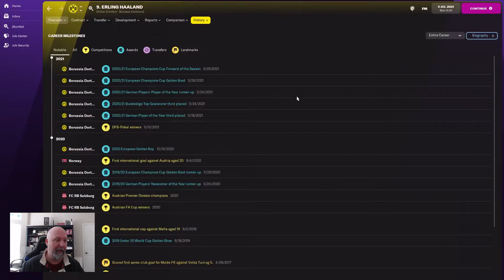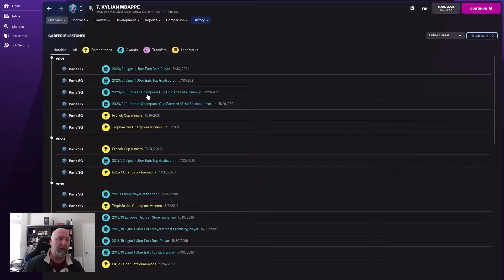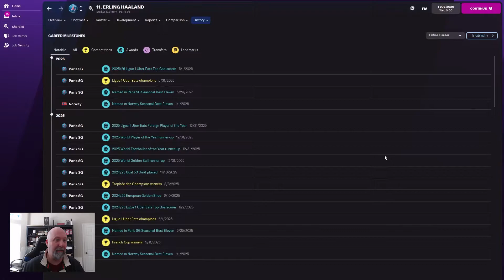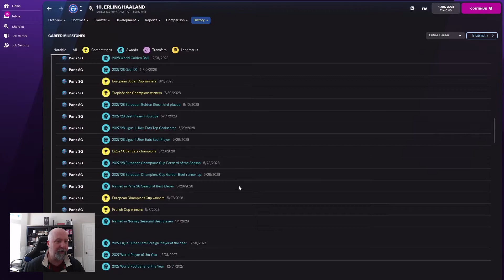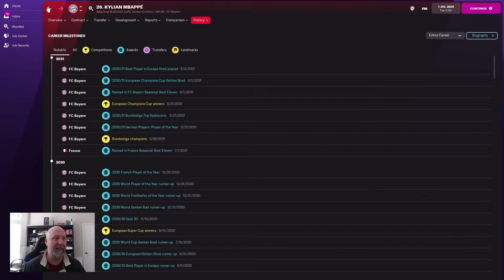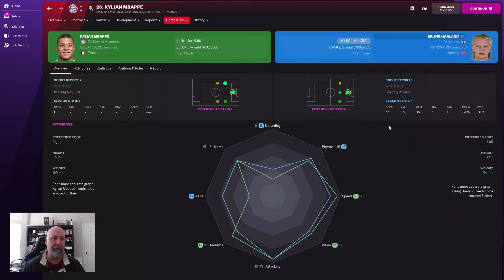Haaland vs. Mbappe - Who Wins? | Player Profiles 10 Years In | Football Manager 2022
Messi vs. Ronaldo, Haaland vs. Mbappe.  Beast players don't come around that often, but when they do, it's time to pit them against each other!